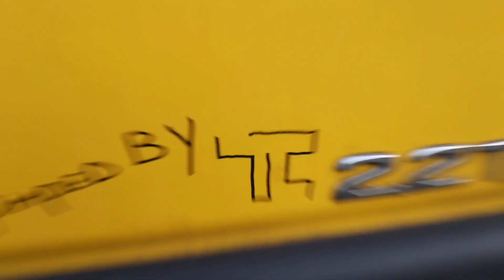TRAX BMX JAM WAS VET + NIEUWE KEUKEN IN BUNNY BUS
BESTEL HIER JE BUNNY MERCH